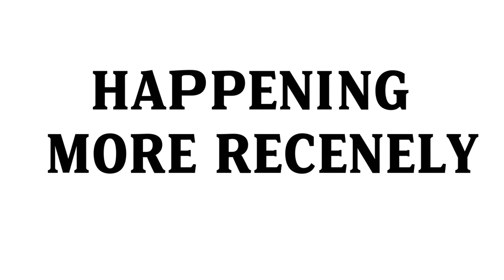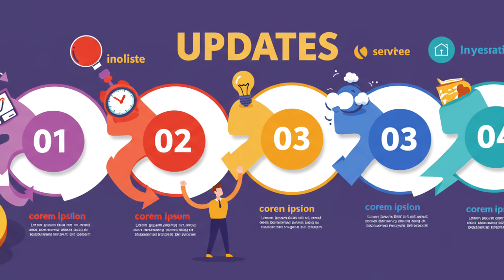Earth’s Poles Are SHIFTING Faster Than Ever!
The Earth's magnetic poles have reversed hundreds of times over the past 160 million years, with the last major reversal, the Brunhes-Matuyama reversal, occurring about 780,000 years ago.